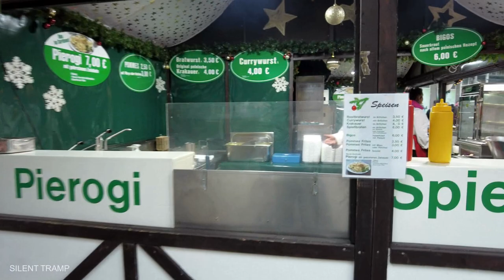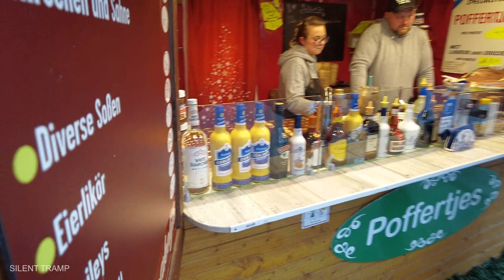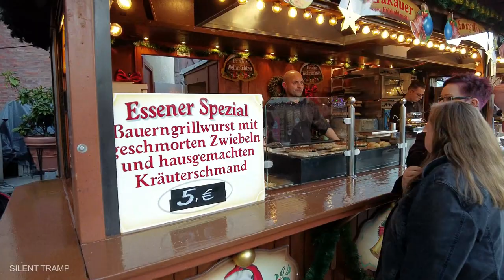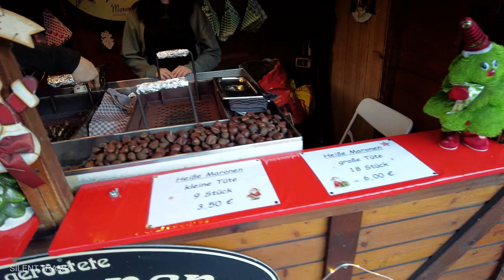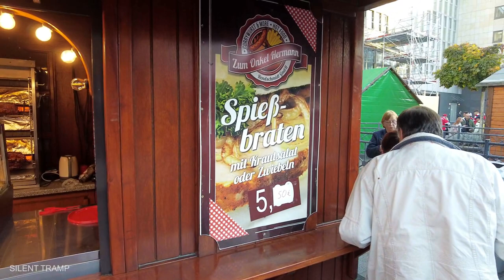Feasting on Joy: Christmas Markets Delights in Germany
Have you ever tried any of these dishes? Which would you like to try?

All these food stalls are located at the Christmas Market in Essen, Germany and the videos are recorded in November 2022.